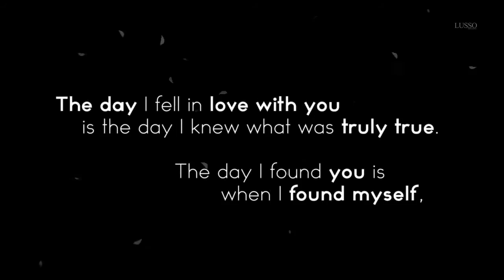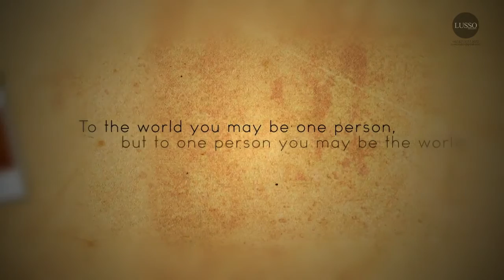Our Story | LUSSO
LUSSO VIDEOGRAPHY
Wedding Video Service | Video Shooting
- Documentation
- Pre Wedding Video
- Pre Wedding Music Video
- Couple Video